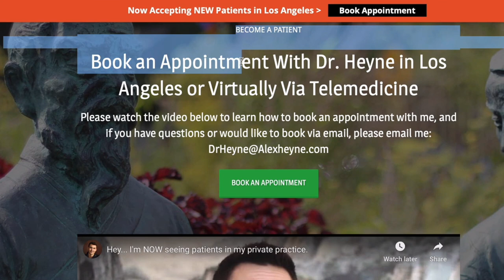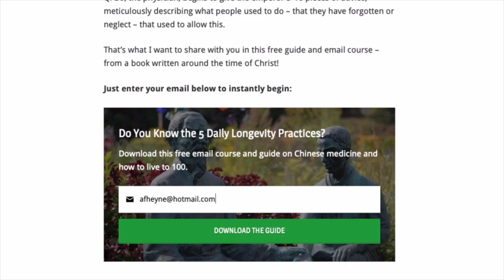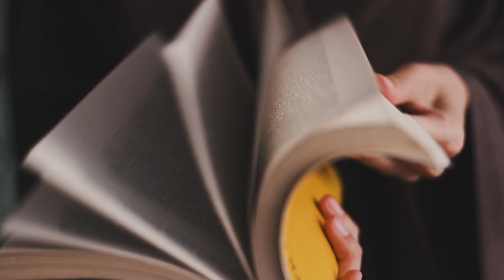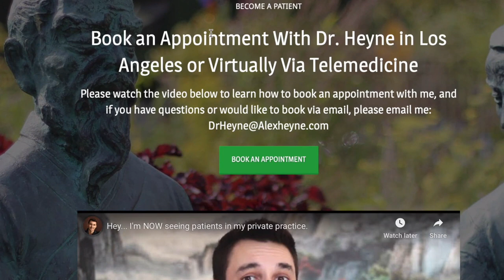The Link Between Anxiety and Digestive Problems